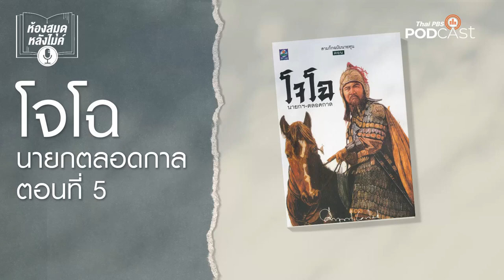ห้องสมุดหลังไมค์ โจโฉ นายกตลอดกาล EP 5